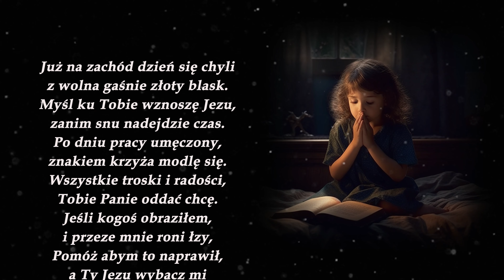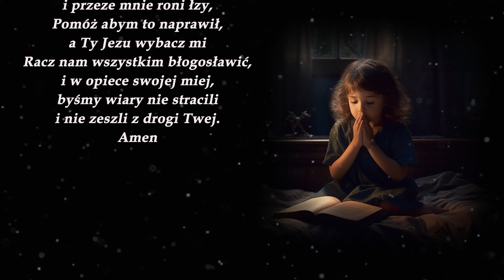Modlitwa wieczorna | Idealna dla dzieci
Tekst modlitwy wieczornej:

Już na zachód dzień się chyli
z wolna gaśnie złoty blask.
Myśl ku Tobie wznoszę Jezu,
zanim snu nadejdzie czas.
Po dniu pracy umęczony,
znakiem krzyża modlę się.
Wszystkie troski i radości,
Tobie Panie oddać chcę.
Jeśli kogoś obraziłem,
i przeze mnie roni łzy,
Pomóż abym to naprawił,
a Ty Jezu wybacz mi
Racz nam wszystkim błogosławić,
i w opiece swojej miej,
byśmy wiary nie stracili
i nie zeszli z drogi Twej.
Amen